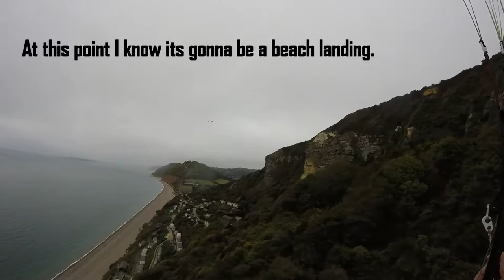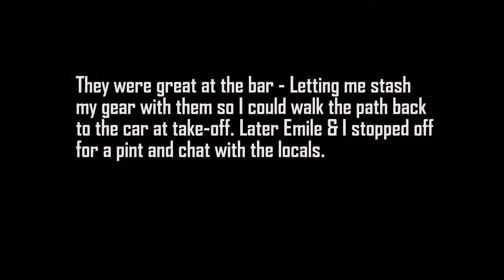2nd flight at Beer Head 4th Oct 2018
My 2nd Flight at Beer Head - 4th Oct 2018